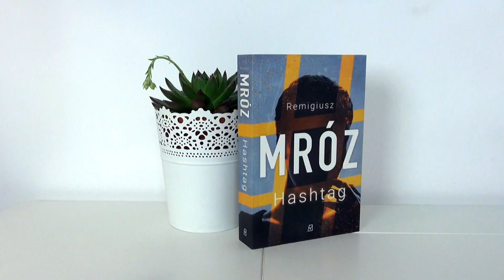MRÓZ, DELANEY, FINN czyli 3 KSIĄŻKI NA WEEKEND | Kobieta z Ksiazka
Hej! Tu Marta! Czas na 3 KSIĄŻKI, KTÓRE WARTO PRZECZYTAĆ PRZEZ WEEKEND! Lokatorka, Kobieta w Oknie i Hashtag!
Jeśli nie macie pomysłu jaką książkę przeczytać przez weekend to mam nadzieję, że mój film was zainspiruje:) Dajcie znać co wybraliście! p.s wrzucam też linki gdzie możecie kupić książki.

Koniecznie musisz także zobaczyć inne filmy o książkach! Skusisz się?
1. Szykuje się genialny DEBIUT czyli Tak Cię Straciłam od Jenny Blackhurst.
2. Na Ostro o 3 książkach od B.A Paris czyli Za Zamkniętymi Drzwiami, Na Skraju Załamania i Pozwól Mi Wrócić.

Kochani będzie mi bardzo miło jeśli zostawicie subskrypcję, wciśnięcie dzwoneczek i klikniecie łapkę w górę. Podzielcie się też tym filmem ze znajomymi w sieci. Oznaczcie mnie hashtagiem kobietazksiazka żebym mogła was znaleźć! Dzięki temu będę mogła ROZWIJAĆ kanał i jeszcze więcej opowiadać o naszych ukochanych torpedowych książkach! Niech Freakowo-Książkowa moc będzie z wami! Dziękuje z całego serducha!

Poszperałam w sieci i znalazłam najlepsze cenowe oferty dla was:)
1. "Lokatorka" Delaney
Od tego samego autora również:
"W żywe oczy" Delaney
2. "Kobieta w oknie" A.J Finn
3. "Hashtag" R. Mróz

Jeśli chcesz się ze mną skontaktować w sprawach prywatnych lub współpracy to pisz śmiało na: